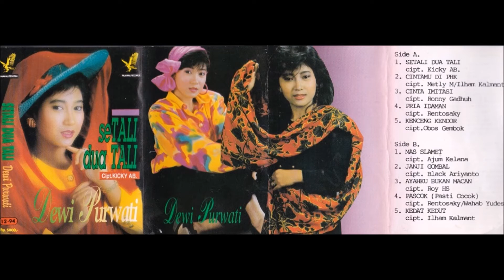Dewi Purwati Setali Dua Tali Full Album Original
Koleksi Album Music Original Dan Lagu Lagu Klasik Modern
Link Download Album Mp3: